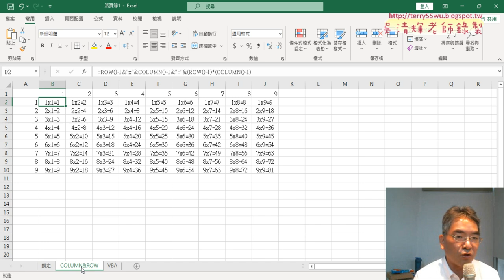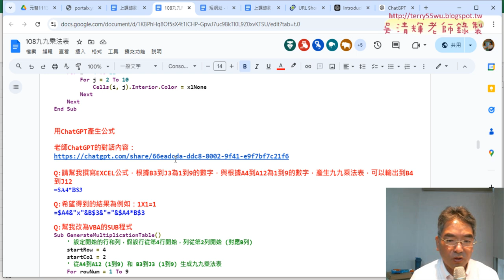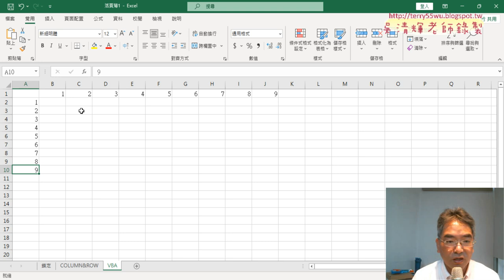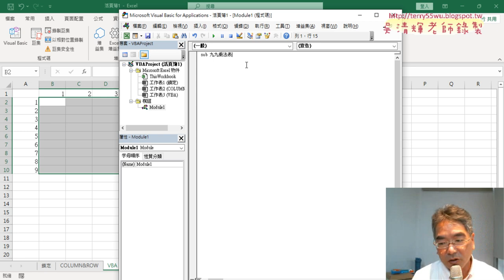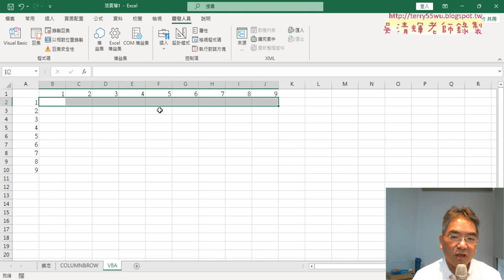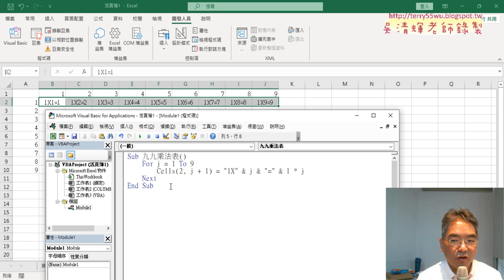02 九九乘法表改為VBA輸出一列結果